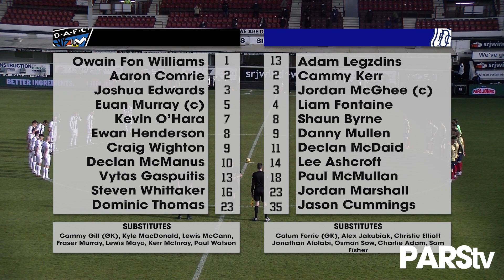Highlights | 13/04/2021 | vs Dundee